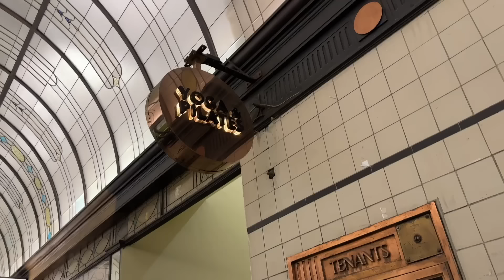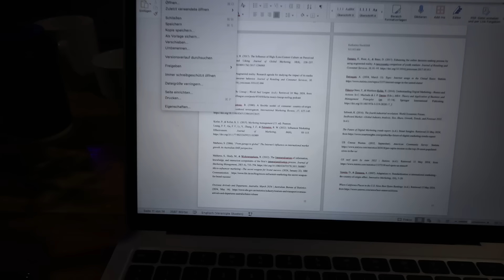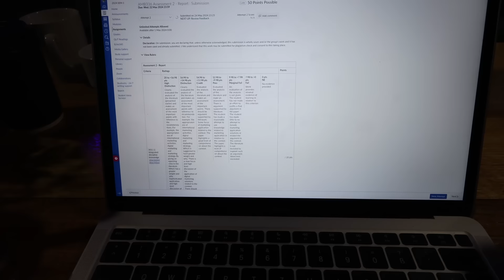ALONE IN MELBOURNE VLOG I spending time with myself I KathaMariie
Hello everyone!

Big kisses to all of you!

KathaMariie